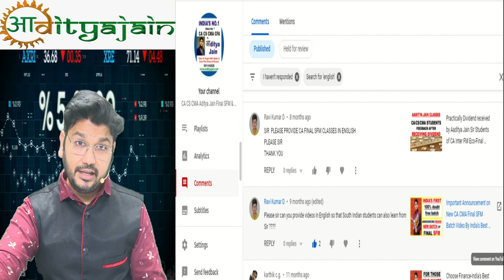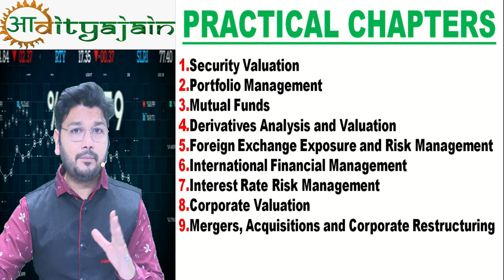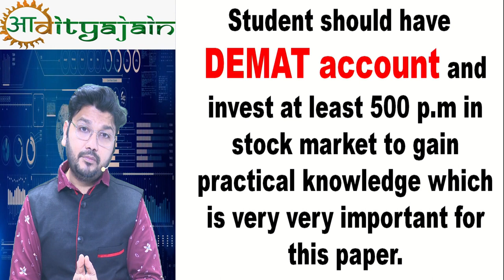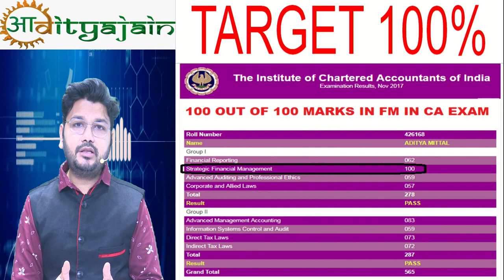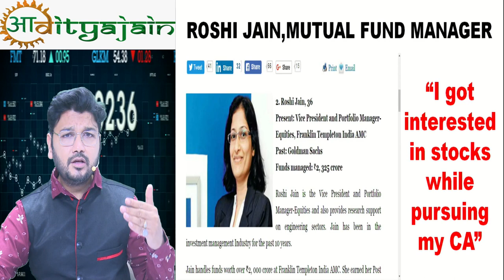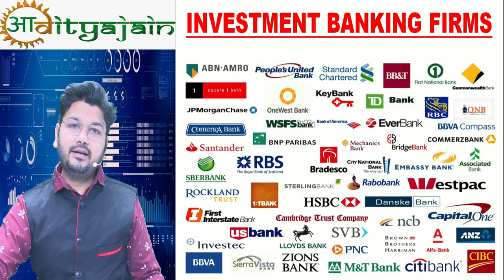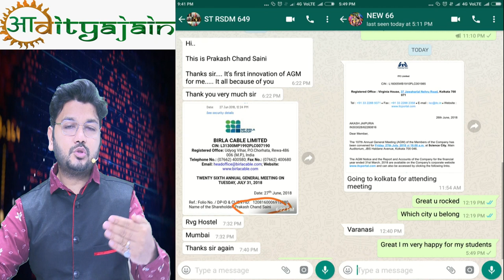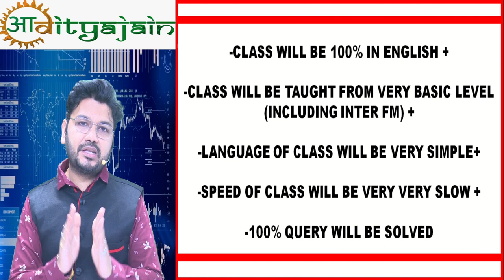CA /CMA Final | SFM Class | 100% English | As Per ICAI ICMAI | CA Aaditya Jain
Non-profit, educational or personal use tips the balance in favour of fair use.only used bits and pieces from various sources for getting the point across where necessary. the sole purpose of this video is to inspire & empower the viewers and market the offerings by the content creator.